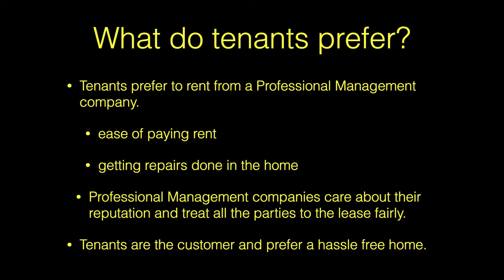"What Do Tenants Prefer?" Video by Blackbird Realty Las Vegas Property Management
1810 E Sahara Ave #219, Las Vegas, NV 89104, USA

In this video, Debra talks about what tenants prefer, the number one on the list being, preferring to rent from a professional property management company. Second, they prefer a company that makes it easy for them to pay rent and one that offers excellent 24/7 service in case of repairs. They also prefer property management companies that care about their reputation and treats all the parties to the lease fairly. Tenants, after all, are the customer and would understandably, prefer a hassle-free home.

We care about your tenants' happiness as much as we care about yours. Call us now if you have further inquiries about our excellent property management services, or want to check out our available HomesforLeaseinLasVegas, please don't hesitate to give us a call or visit our website.

1810 E Sahara Ave #219, Las Vegas, NV 89104, USA